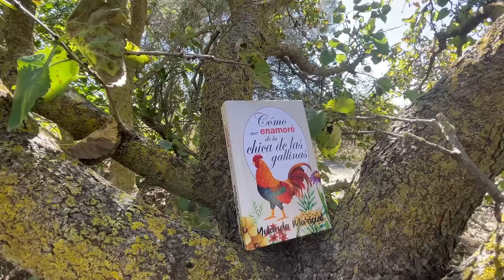🍇Despejando el VIÑEDO ABANDONADO de la finca. Vlog66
En esta finca abandonada había un viñedo, abandonado, claro, hasta ahora no he podido empezar a despejarlo para ver qué hay debajo de toda esta maleza.
🗡️ Manos a la obra, cojo la hoz, el rastrillo, la tijera, la desbrozadora y todo lo que pillo y...  vamos a meternos de lleno a ver de qué manera podemos despejar todo este lío!!
Por cierto... hay más vides de las que esperaba!!🍇

No te pierdas cómo sigo reformando, arreglando, podando, sembrando... sin experiencia esta finca abandonada.
Quieres apoyar el proyecto de la finquita? Déjame tu like, comparte o comenta :)

Bienvenidos otro día más a esta finca abandonada que intento convertir en mi paraíso particular: mi FINQUITA DE LA ESCRITORA. Porque sí... soy escritora. Y si quieres saber más sobre las novelas románticas que escribo te dejo aquí los enlaces.
Escribo novela romántica:
✍🏼Todas mis novelas están disponibles en distintos formatos en Amazon y en Kindle Unlimited.

📙 Mi nueva novela: Cómo me enamoré de la chica de las gallinas.

📙 Yo las entradas, tú las palomitas

📙 Mi chica de diciembre (relato)

Desbrozadora que uso: